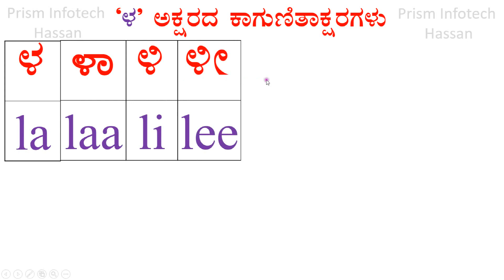la Alphabet Gunitakshara ; ಳ- ಅಕ್ಷರದ ಕಾಗುಣಿತಾಕ್ಷರಗಳು : ಪ್ರಿಸಂ ಇನ್ಫೋಟೆಕ್ - ಹಾಸನ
ಅಭ್ಯಾಸ ಮಾಡಬಹುದು ಕ ತಲಕಟ್ಟು ಕ ಕ ದೀರ್ಘ ಕಾ ಕ ಗುಣಿಸಿ ಕಿ ಕ ಗುಣಸಿ ದೀರ್ಘ ಕೀ ಕ ಕೊಂಬು ಕು ಕ ಕೊಂಬು ದೀರ್ಘ ಕೂ ಕ ಒಟ್ರಸುಳಿ ಕೃ ಕ ಎತ್ವ ಕೆ ಕ ಎತ್ವ ದೀರ್ಘ ಕೇ ಕ ಐತ್ವ ಕೈ ಕ ಒತ್ವ ಕೊ ಕ ಒತ್ವ ದೀರ್ಘ ಕೋ ಕಔತ್ವ ಕೌ ಕ ಒಂದು ಸೊನ್ನೆ ಕಂ ಕ ಎರಡು ಸೊನ್ನೆ ಕ: ha Alphabet  Gunitakshara ; ಹ- ಅಕ್ಷರದ ಕಾಗುಣಿತಾಕ್ಷರಗಳು : ಪ್ರಿಸಂ ಇನ್ಫೋಟೆಕ್ - ಹಾಸನ